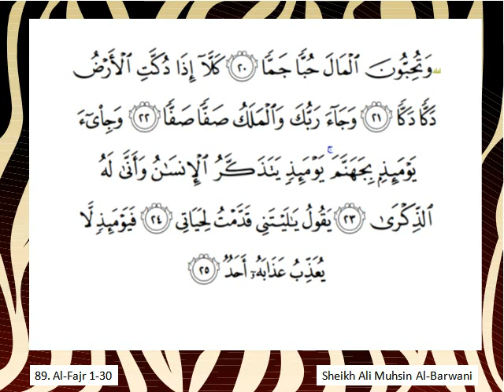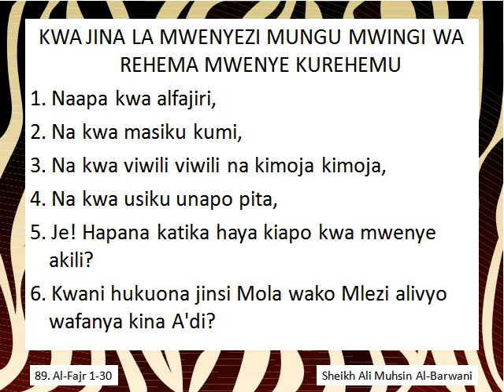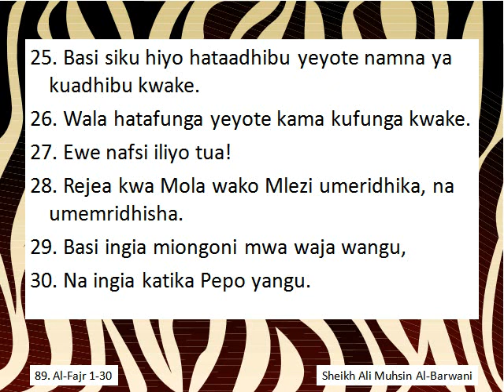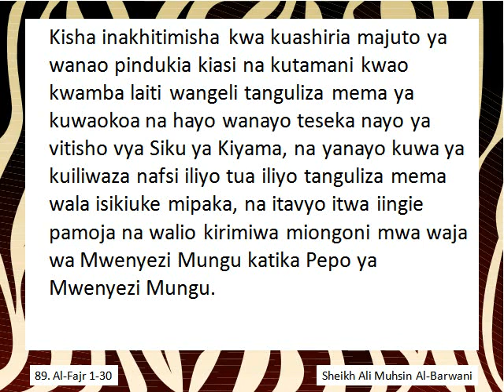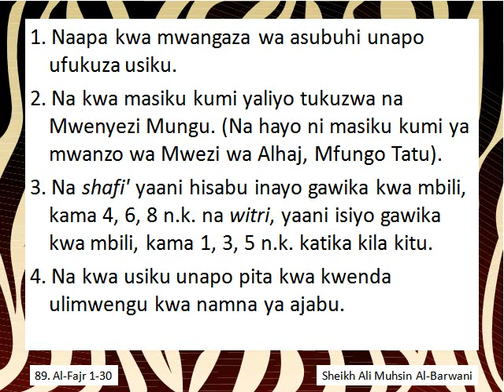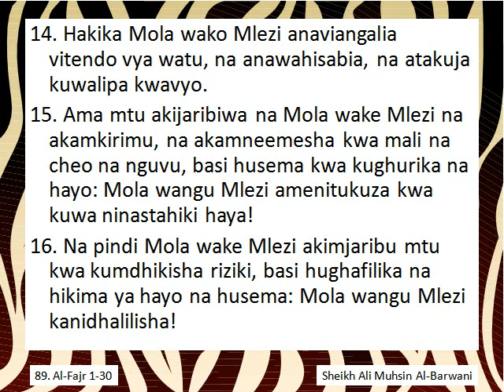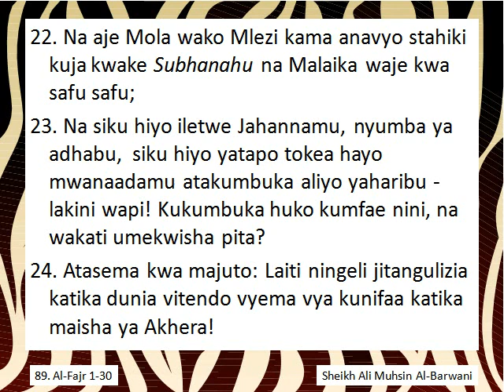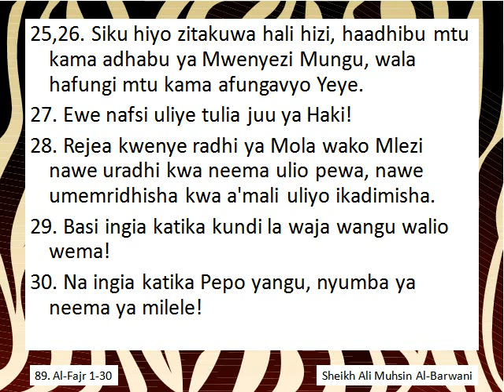Qur'ani Tukufu Swahili, 89. Surat AL-FAJR 1-30, Sheikh Ali Muhsin Al-Barwani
Qur'ani Tukufu Swahili, 89. Surat AL-FAJR 1-30. Swahili translation by Sheikh Ali Muhsin Al-Barwani, Arabic recital by Sheikh AbdulBasit AbdulSamad, Swahili by Mohammed Suleiman, recorded by Yussuf Aley, Zanzibar.